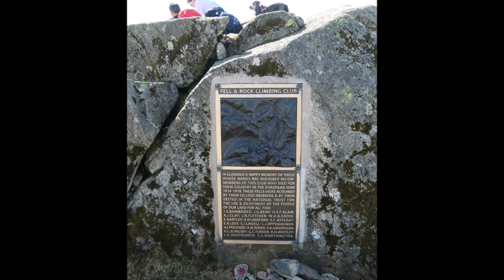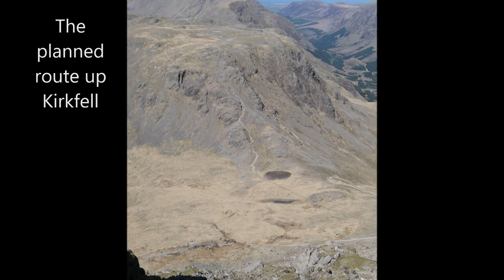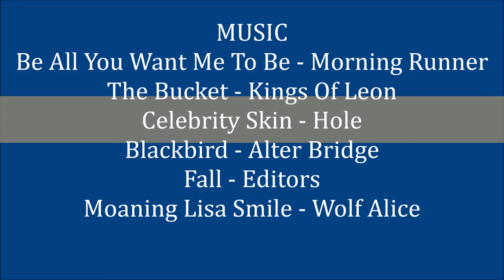Climber's Traverse & Great Gable, Lake District - 24 April 2021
A 10 mile walk from Seathwaite Farm. The route heads to Styhead Tarn via Taylorgill Force and then joins the Climber's Traverse along Great Gable to Napes Needle.
After Threading The Needle, the route then climbs back up to view the Sphinx Rock. Leading from Sphinx Rock the route attempts to follow Sphinx Ridge up to the summit with views of Great Napes. The route passes the viewpoint of Westmorland Cairn with views of Wasdale below.
After reaching the Great Gable the route heads down a scree towards Beck Head and heads toward Kirk Fell.
The return route is made to the north face of Great Gable and up Windy Gap to Green Gable and then onto Base Brown before descending back to the start.